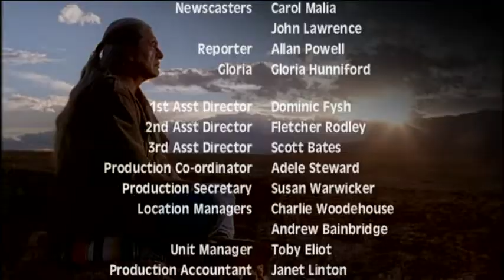Auf Wiedersehen, Pet - Series 3 - Episode 1 - Bridging The Gap - Part 6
Dennis, Barry, Neville, Moxey & Bomber are re-united to mark the passing of Oz. To their amazement, a surprise guest makes an appearance, Oz has turned up at his own wake! There's still one member of the 'magnificent seven' missing - Wayne. But Wyman his son, has travelled up from London with news of his Dad. Wayne's passed on from a rare heart condition, well it was a wake after all!

Dennis is driving a taxi; Barry's driving a Bentley; Neville's selling prefabricated houses on the Internet; Moxey's working for a Merseyside gangster; while Bomber's been doing 'this & that'.